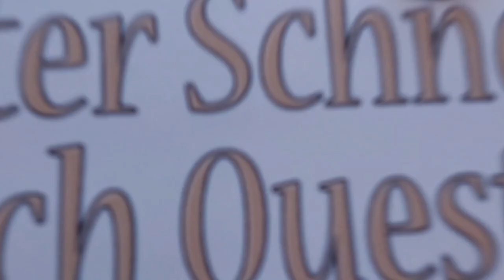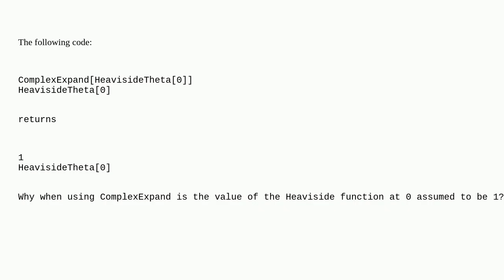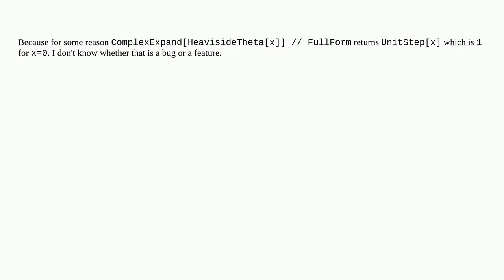Mathematica: Why is ComplexExpandHeavisideTheta0 == 1 while HeavisideTheta0 is left undefined?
Why is ComplexExpandHeavisideTheta0 == 1 while HeavisideTheta0 is left undefined?

A special thanks goes out to the community

  heavisidetheta complex